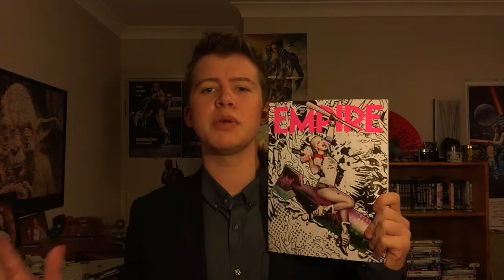Suicide Squad - review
Feels good to be back doing my usual shtick. Is Suicide Squad the usual shtick? Or something more? Watch my review to learn my thoughts. Enjoy :)